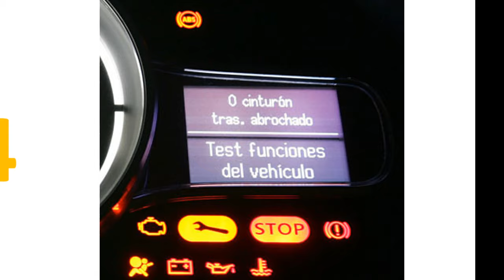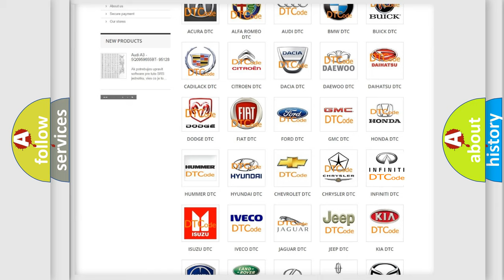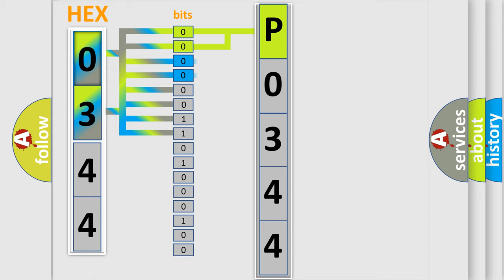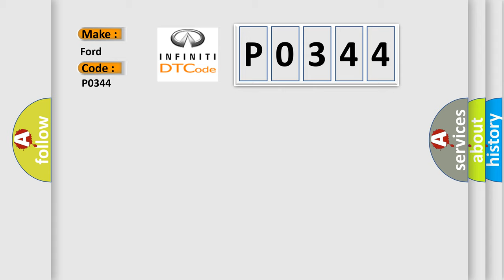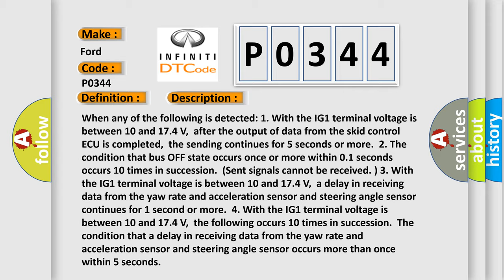DTC Ford P0344 Short Explanation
Contents:
0:21 Basic DTC analysis according to OBD2 protocol standard.
1:48 Insight into programming
2:58 A diagnostically understandable description of the Diagnostic Trouble Code
3:05 Basic error definition

Make:
Ford
Code:
P0344
Definition:
Control Module Communication Bus OFF
Description: